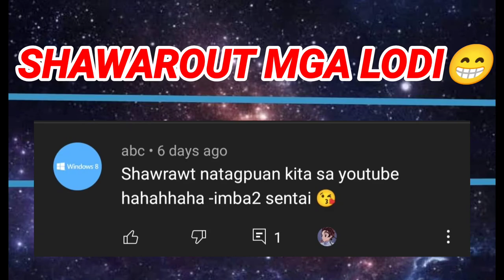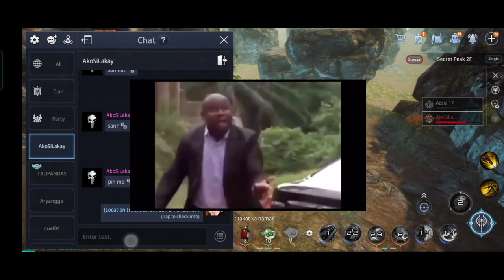Mir4 - Warrior 90k PS vs Arbalist 95k PS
Sorry bro "AkosiLakay"  Happy grinding😁✌️